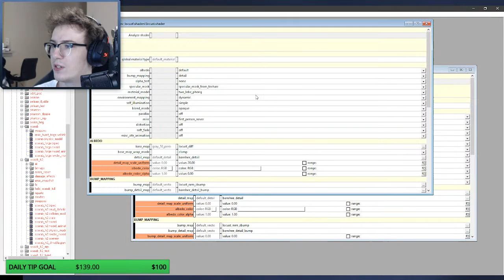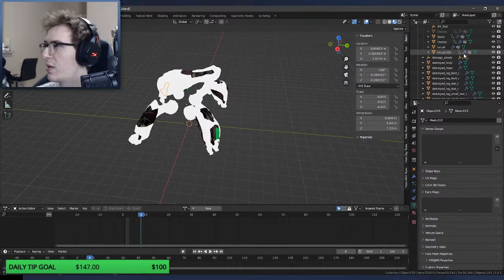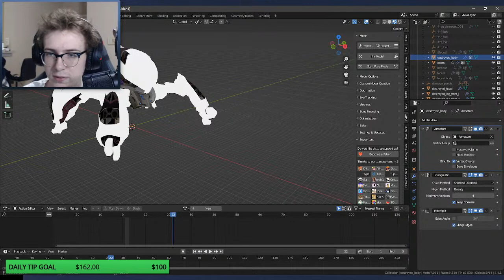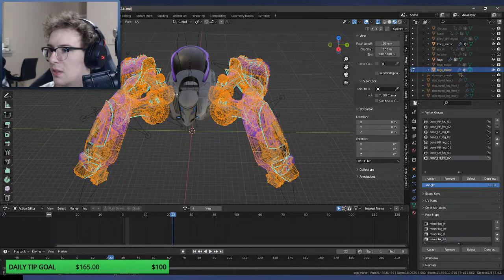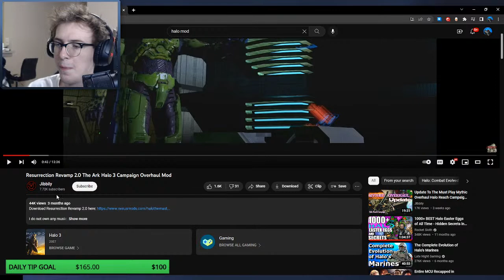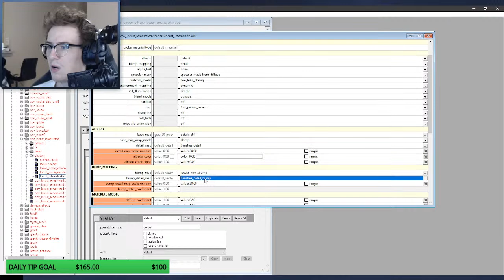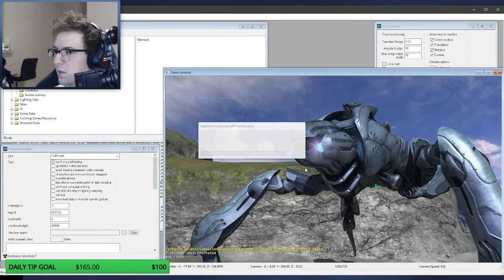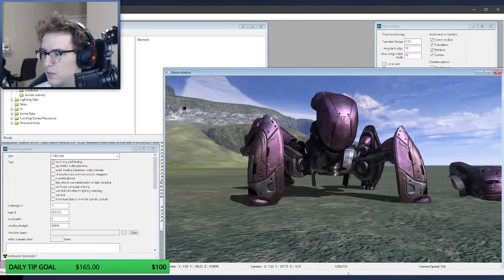FINISHING ULTIMATE FORGE (real) - Halo 3 Mod Tools #96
Ultimate Forge needs just a few finalizations and today we'll finalize the mod with new Forge additions, and finishing Skaboodly's and Green's HD Locust.